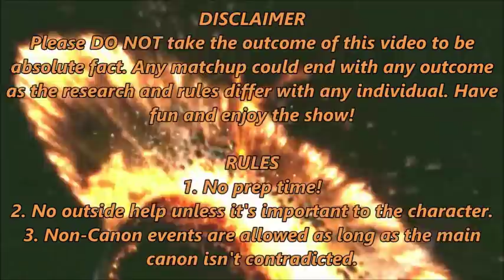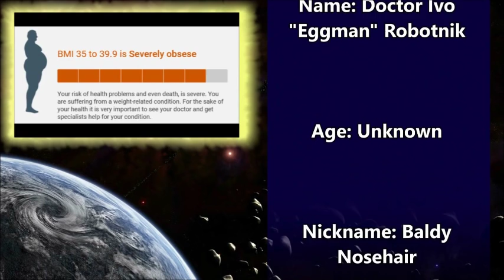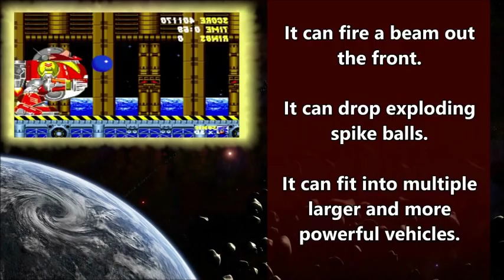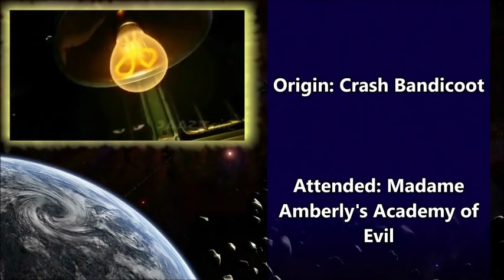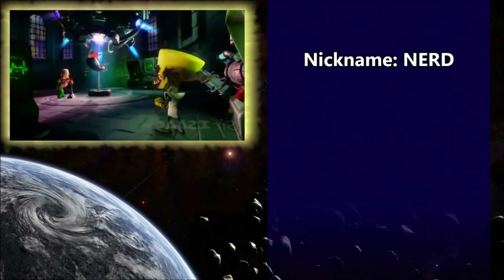UniVS - Dr. Eggman VS Dr. Cortex (Episode Commentary)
Short one :P